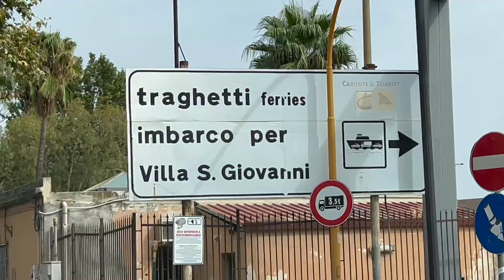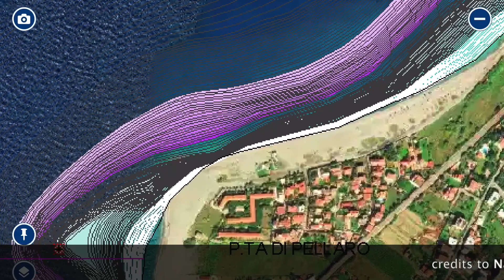HEAVY CASTING: CALABRIA EXPEDITON Sept. 2023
Amicizia, tecnica, risate, cambi continui di spot, combattimenti mozzafiato: questo e molto altro in due giorni No Stop di pesca nello stretto di Messina fra il litorale calabro e il litorale siculo. Buona visione!
FACEBOOK: Federico Nicolosi Inshore Fishing